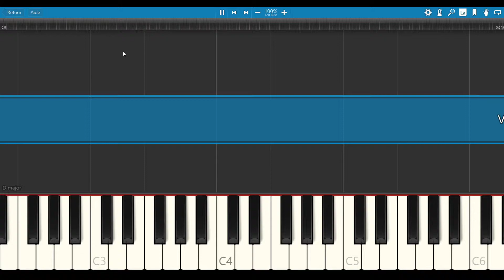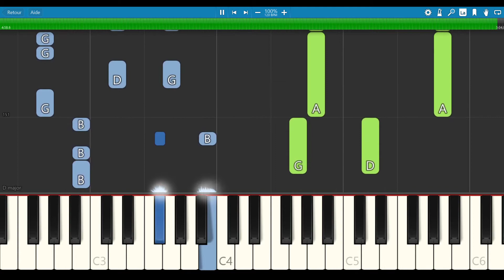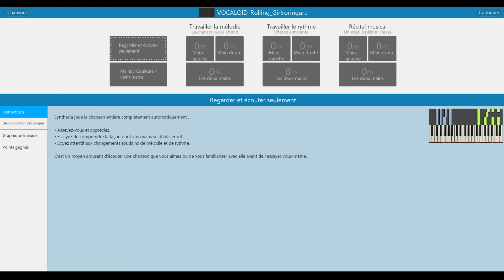Rolling Girl - Vocalois/Hatsune Miku [PIANO TUTORIAL + SHEET MUSIC]